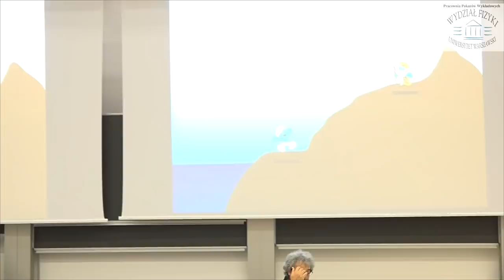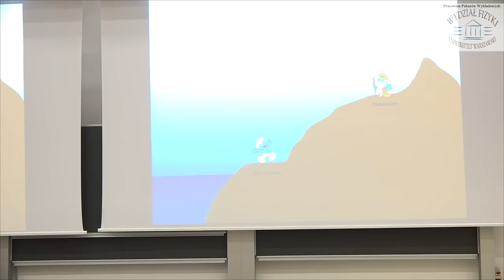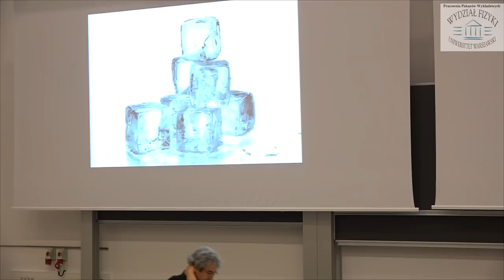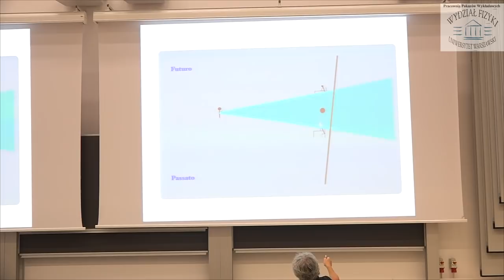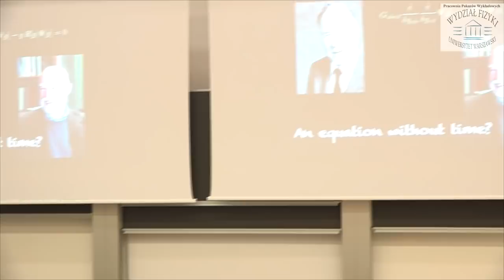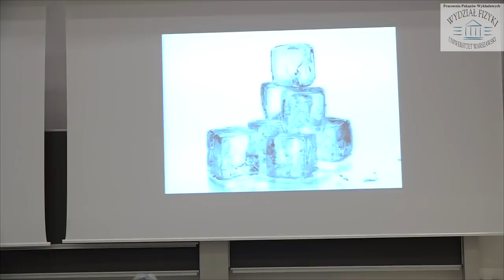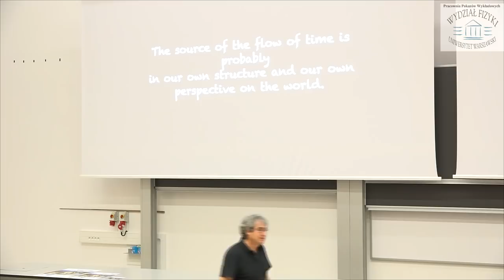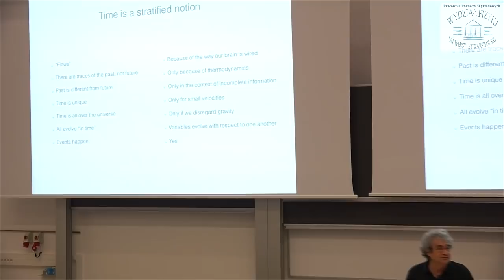Prof. Carlo Rovelli – „What is time?”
W dniu 6 lipca 2017 r. na Wydziale Fizyki UW prof. Carlo Rovelli wygłosił wykład zatytułowany „What is time?”. Więcej informacji: